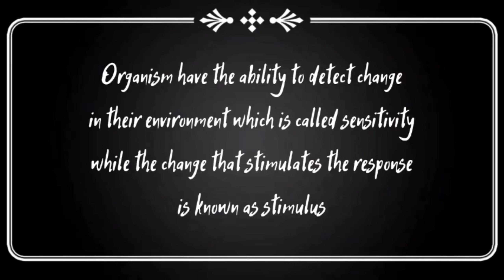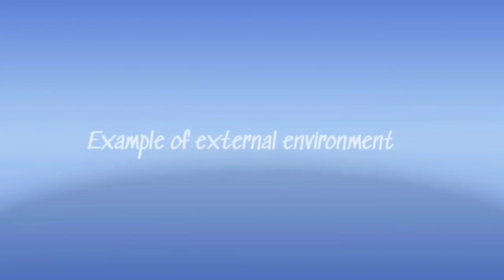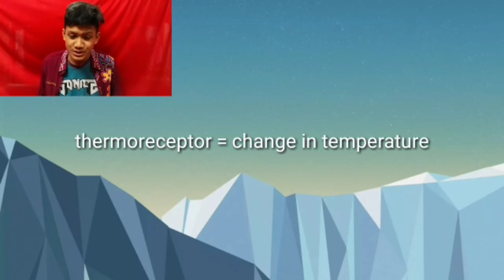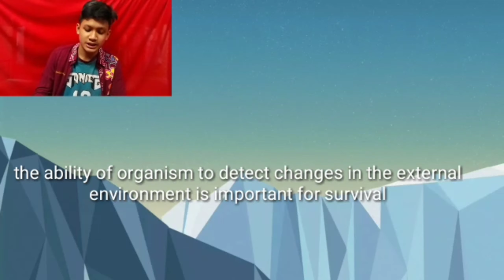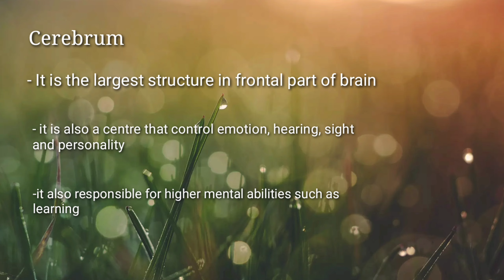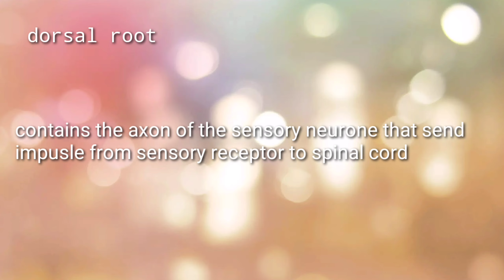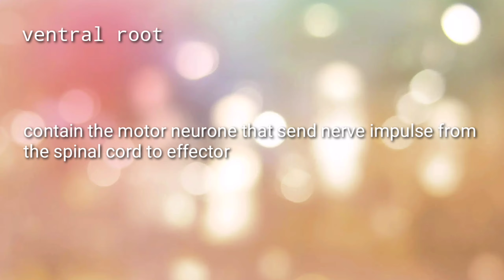Biology KSSM 4IR (2020) Subtopic 12.1 - 12.2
Biology KSSM Form 4
Topic: 12.1 Coordination and Response,12.2 Nervous System
Presented by: Haziq Faizzuddin, Hazriz Hakimi, Nik Emyrul